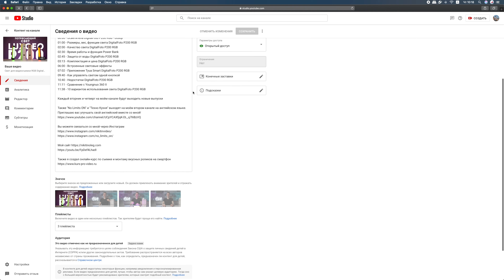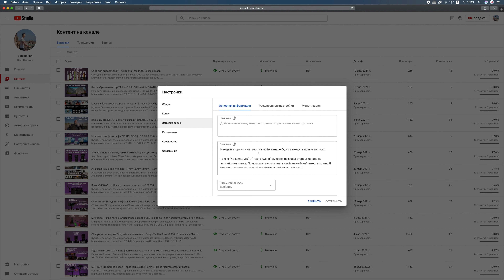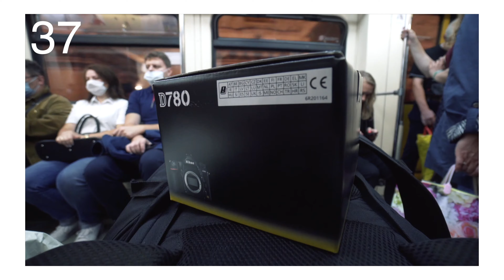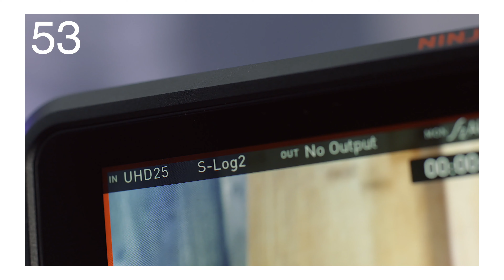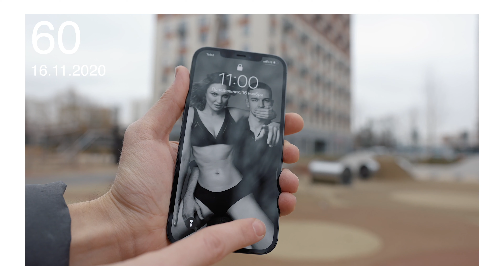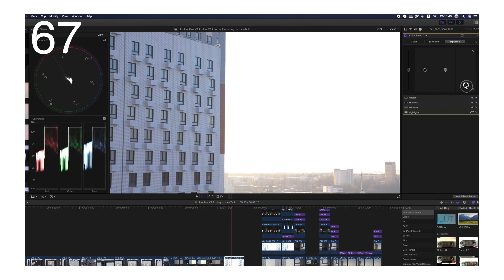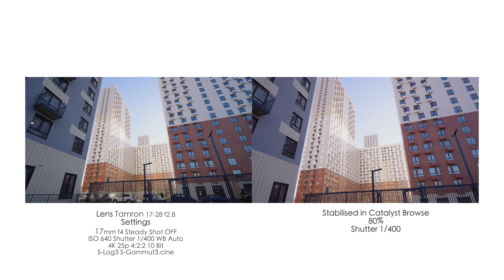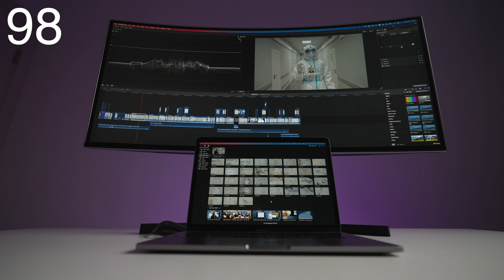Как набрать подписчиков в Ютубе? Советы после 100 видео на Ютуб за год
Я снял ровно 100 роликов для Youtube за год и многому научался, узнал, открыл для себя. Вот мои 10 советов для вас, если вы планируете начать снимать видео для Youtube или уже сделали свой канал. Опыт, опыт и ещё раз опыт - вот о чём это видео.

00:00 - Я снял 100 роликов на ютуб и вот чему я научился
00:38 - Сколько роликов в неделю нужно выкладывать на ютуб?
01:46 - Зачем выкладывать по 2 ролика в неделю на ютуб?
02:32 - Съёмка и монтаж на ютуб - это не всё!
04:21 - Где искать темы для видео на ютуб?
05:41 - Освещение и работа со светом при съёмке на ютуб
06:50 - Советы по записи звука на ютуб
09:13 - Как найти свою нишу на ютуб?
10:45 - Как не бояться камеры?
12:06 - Ютуб студия дома
13:39 - Как оптимизировать процесс съёмки видое для ютуб?
15:22 - Поддержка семьи и друзей
16:26 - Зачем вообще начинать снимать видео на ютуб?

Каждый вторник и четверг на моём канале будут выходить новые выпуски